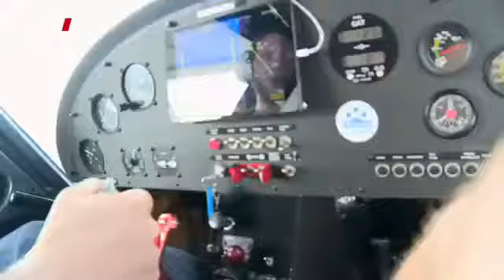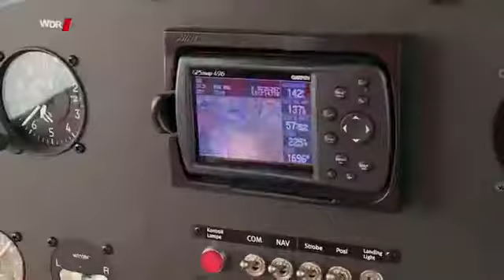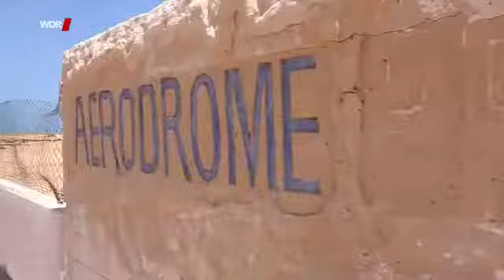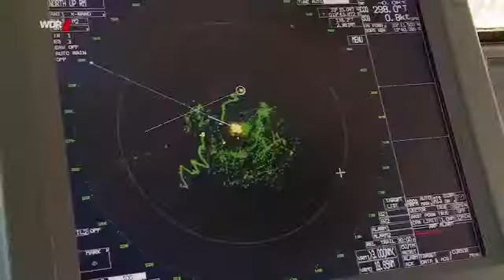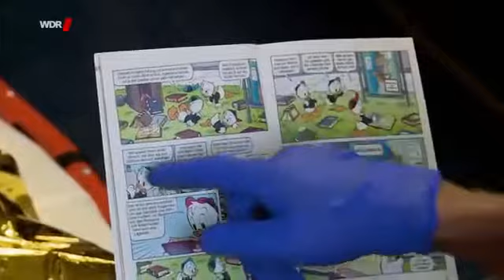GE Dokumentarfilm - Dokumentarfilm Doku Leben retten auf eigene Faust